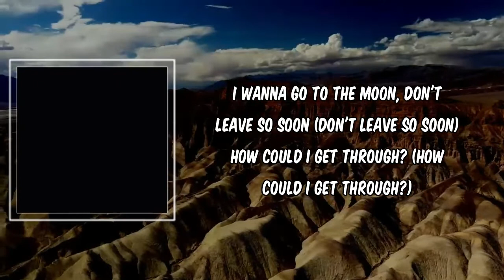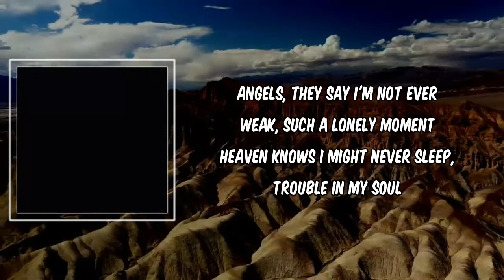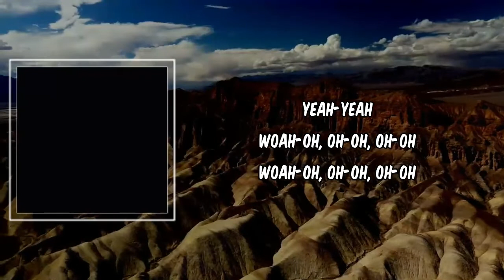Lyric: Moon by Kanye West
Moon by Kanye West
Album: Donda

Moon Lyrics:

I wanna go to the moon, don't leave so soon (Don't leave so soon)
How could I get through? (How could I get through?)

[Verse: Kid Cudi]
Mhm, here we go strappin', we up
Never forget all the memories
Sittin', I sip out my cup
Thinkin' I should be a better me
Truly I'm blessed from the start
So much to say in these melodies, oh
Stare at the sky, the moon singin' sweet
Oh, my God, such a sweet moment
Angels, they say I'm not ever weak, such a lonely moment
Heaven knows I might never sleep, trouble in my soul
Hey, I've been prayin', life can be drainin', oh
Hey, we were late, tryna keep haulin' on
I'm ashamed and yet, what I will see, ain't nobody knows, so I go

[Chorus: Don Toliver, Kanye West & Kid Cudi]
How can I get through? (Don't leave so soon)
How can I get through? (To the moon)
Early afternoon, I wanna go to the moon (Take you to the moon)
Don't leave so soon (Woah)
Don't leave so soon
How could I get through? (Yeah)
How can I get through? (Ooh)
Early afternoon, I wanna go to the moon (Ooh, take you to the moon)
Don't leave so soon (Ooh)
Don't leave so soon (Don't leave so soon)

[Outro: Kid Cudi, Don Toliver]
Yeah-yeah